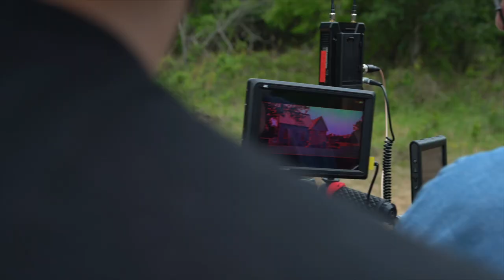Meet the Women of Washington's Armor!